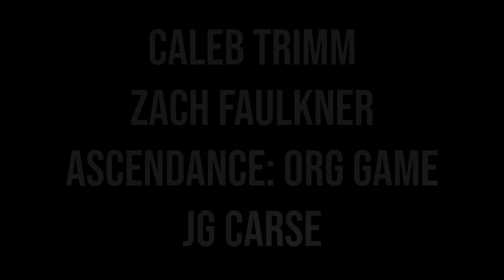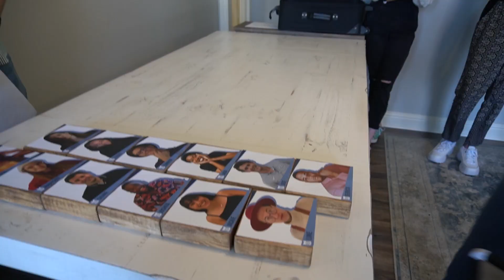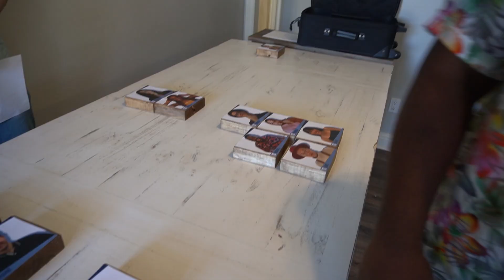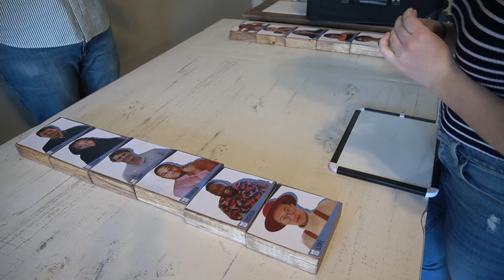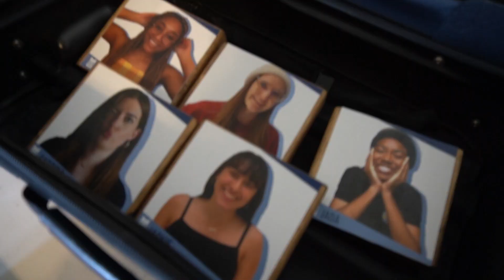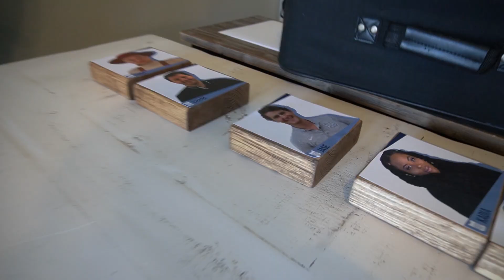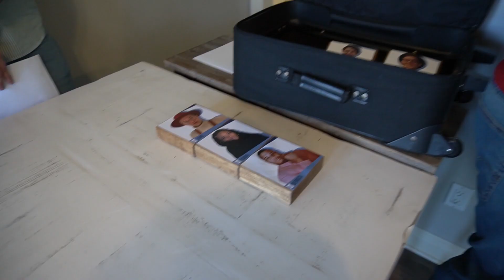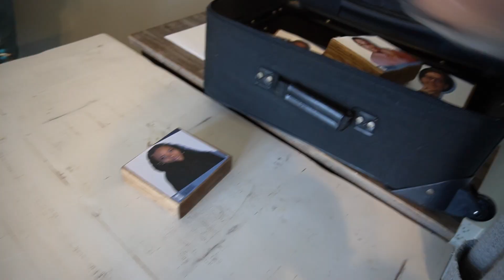Season 3: Episode 3 | The Totem Pole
The new challenge causes drama to boil over and players turn against each other. Who will win the next top of the totem pole?

-Play the game hosted by players
-Behind-the-scenes footage
-Your ideas on the screen
AND MORE👇

The Totem Pole is a new competition reality show with social strategy like Big Brother, Survivor, and The Circle. Players compete to avoid the bottom of The Totem Pole until only 1 player remains.

WHAT IS THE TOTEM POLE?

A special thank you to:
Brett Favano
Audra Staley
Garcelle Hodge
Justin Osborn
Karletta Dupree
Mason Myrick
Sage Smith
Spencer Templeton
Sydney Bryant
Zane Harris
and many many more!